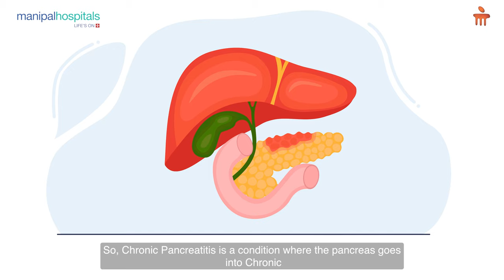Chronic Pancreatitis | Dr. Nikhil Shellagi | Manipal Hospital Whitefield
Chronic pancreatitis is a condition that causes chronic inflammation in the pancreas due to repeated damage. Dr. Nikhil Shellagi, Consultant - Surgical Gastroenterology, Manipal Hospital Whitefield, explains the causes, a common one being alcoholism, various symptoms and treatment modalities for chronic pancreatitis. Watch the video to know more.